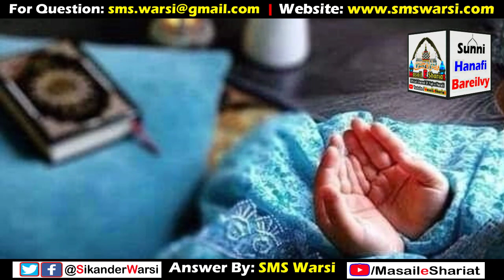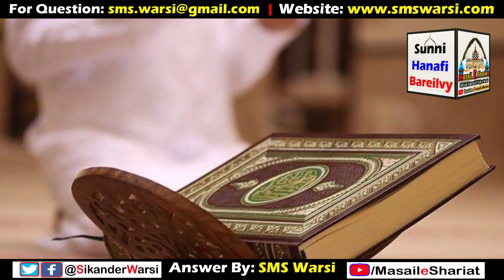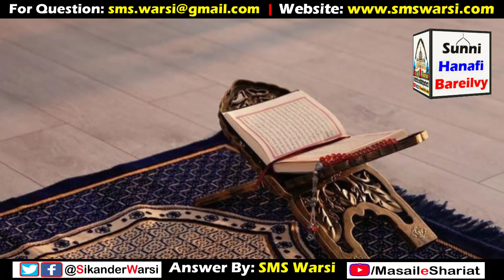Betiyo Ko Alima Banaye Ya Hafiza | Alim Ka Martaba Hafiz Se Zyada Hai | बेटी को हाफ़िज़ा बनाना कैसा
(NEWS & Update) 📰 📅⏰
Aane Wali Videos & Live Timing Dekhen
Sikander Warsi about Beti Hafiza
SMS Warsi Ladki alima
Shariat me Beti ko Hafiza banana kaisa?
Betiyo ko kya banana chahiye ?
Islam me Ladkiyo Ko kya banna chahiye?
Alim zyada afzal Hai ya Hafiz?
Islam me ladki ka Alima banna kaisa?
Kya ladki Alima Ban sakti hai?
Ladki ko Hafiza banana kaisa?
Betiyo ko Alima banana behtar hai ya Hafiza?
SMS Warsi Alim afzal ya hafiz ?
SMS Warsi about hafiz
SMS Warsi Alim
बेटियों को क्या बनाना चाहिए?
सिकंदर वारसी लड़की को आलिमा बनाना चाहिए या हाफ़िज़ा?
आलिम और हाफ़िज में क्या बनाना बेहतर है?
لڑکی کا عالمہ بننا کیسا ؟
شریعت میں لڑکیوں کو حافظہ بنانا کیسا ؟
سکندر وارثی عالمہ بہتر یا حافظہ ؟